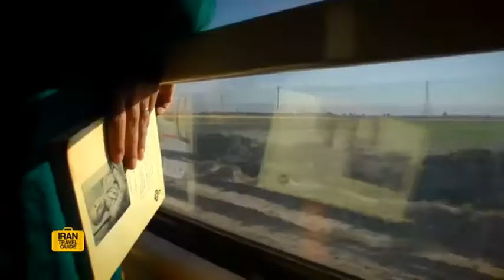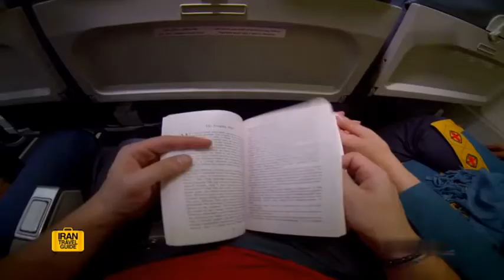Shah Abbasi Caravansary, Tomb of Hafez&Fandoqlu Forest|کاروانسرای شاه عباسی،آرامگاه حافظ،جنگل فندقلو